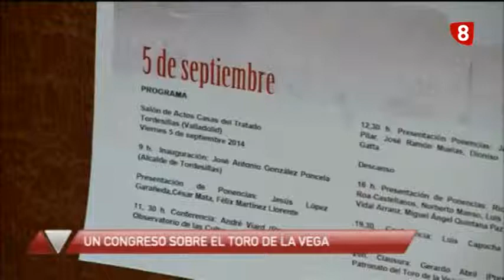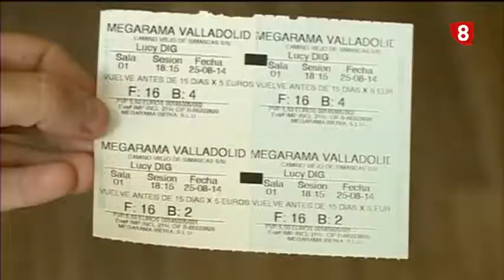Titulares Noticias 8 Valladolid Edición de tarde Martes 26 8 14